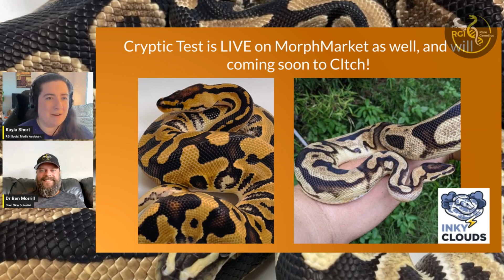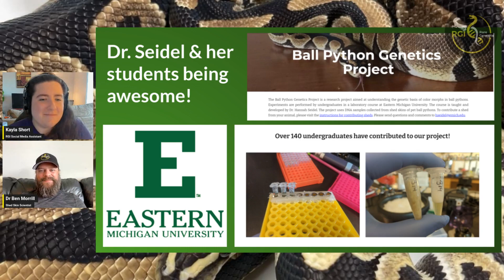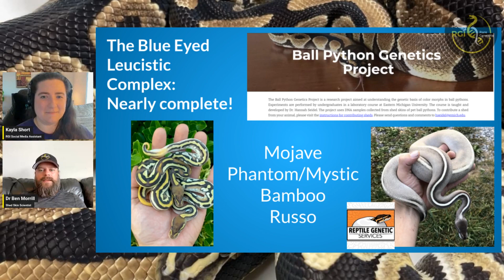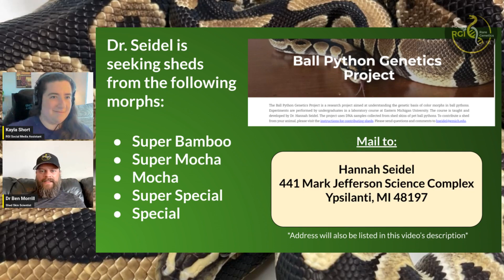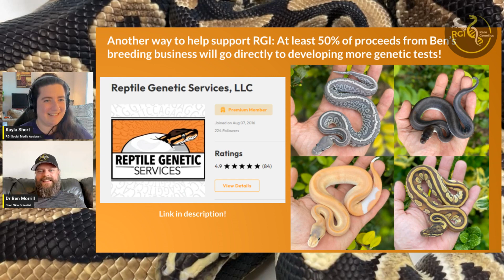VPI Axanthic and Cryptic Go LIVE! - Reptile Genetics Weekly Ep 24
Fealys Clutch on MorphMarket: (Thanks, Jon!!! You're awesome!!!)